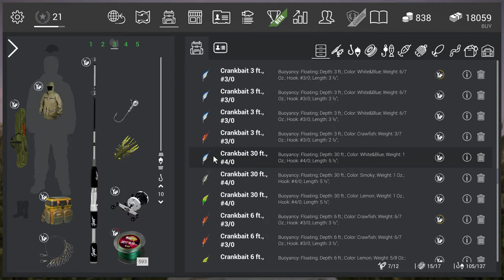Fishing Planet - Flathead catfish on lures/jigs!!! FOR REALZ???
Yeah just found this out, maybe I'm way behind everyone but don't care cause this is greatness... enjoy and please share tips if you catch more than one per in game hour...